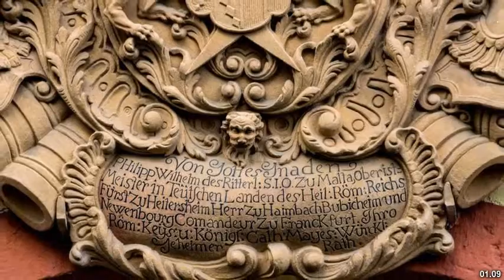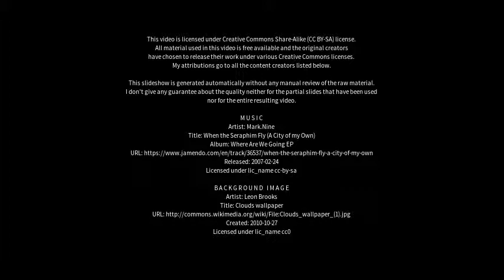Best places to visit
Best places to visit - Heitersheim (Germany) Best places to visit - Slideshows from all over the world - City trips, nature pictures, etc.